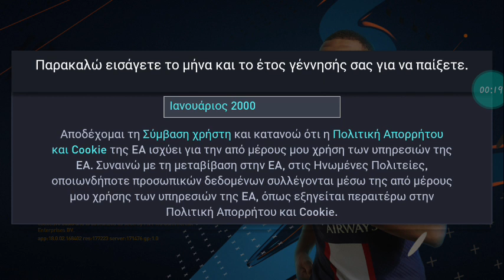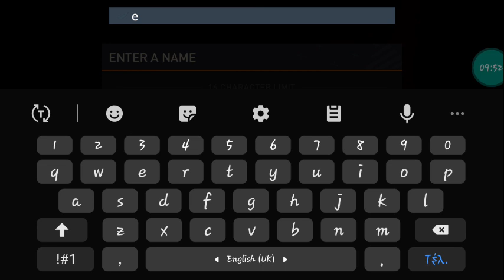6-12-22.22;16🇪🇺🇬🇷⚽️🏆🏟 fifa MOBILE 📱sample play